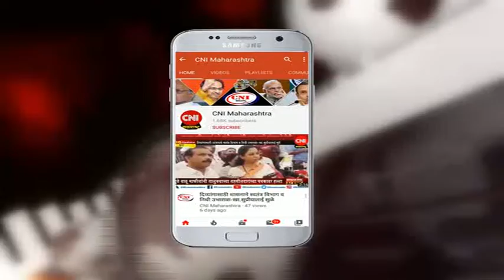उल्हासनगर : सामाजिक संघटना व पत्रकार यांच्या वतीने गरजुंना मदत